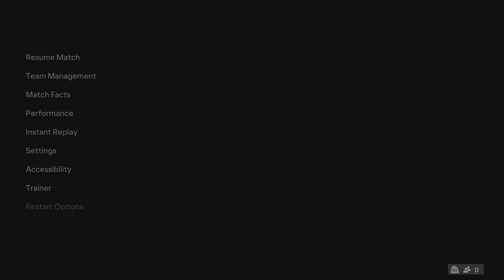Chelsea v Kayserispor